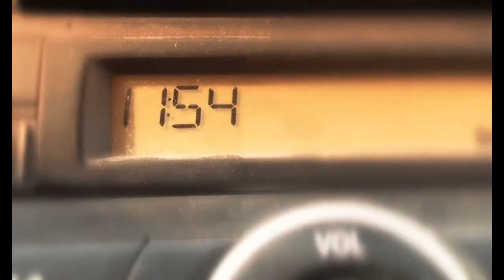ARTBYCHANCE09 Selection \ Omar Khalifa, Alaine Nadal \ Kidnap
Director, producer and journalist Omar Khalifa works in television channel that makes global broadcasting as his partner in the film, Alleine Nadal. In the film, a confused man goes to his appointment thinking that he’s the good guy. The film is established over this delusion.